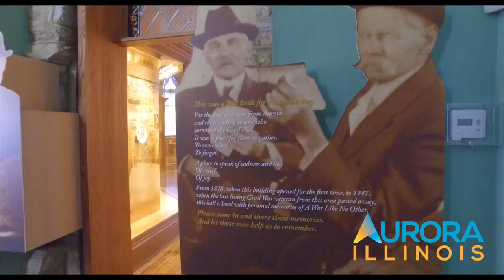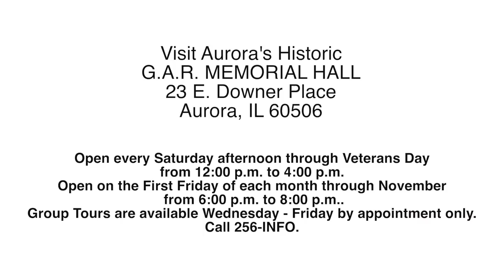Grand Army of the Republic Memorial Hall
WALK THROUGH WITH US . . .

The GAR Memorial Hall and Museum is a memorial to area veterans of the Civil War. Built in 1877-78, GAR Memorial Hall, Post 20, was closed in the mid-1990s because of structural concerns. But after a 15-year restoration project, the historic building at 23 E. Downer Place in downtown Aurora, re-opened for public viewing on Memorial Day.

The GAR Memorial Hall and Museum restoration project has focused on restoring and stabilizing the exterior of the building, and restoration and creation of exhibits for the Angel Room, the main display area. For the reopening, the Angel Room is filled with unique exhibits on the Civil War and the GAR, on the brave Aurora soldiers who joined in the fight, and on everyday life in post-Civil War America.

In celebration of the re-opening of the Grand Army of the Republic(GAR) Memorial Hall and Museum, the City of Aurora is opening the historic treasure for public viewing on an initial limited basis.

The first tour opportunity since it reopened on Memorial Day will be during the monthly First Fridays festivities in downtown Aurora on Friday, June 3.  The public can take a self-guided tour between 6:00 p.m. and 8:00 p.m.  It will be open for every First Fridays event through November.

In addition, the GAR Memorial Hall and Museum will also be open for public viewing each Saturday from 12:00 p.m. to 4:00 p.m. beginning on Saturday, June 4.

Group tours can be arranged for Wednesday-Friday by appointment only.

Tours are free and open to the public.